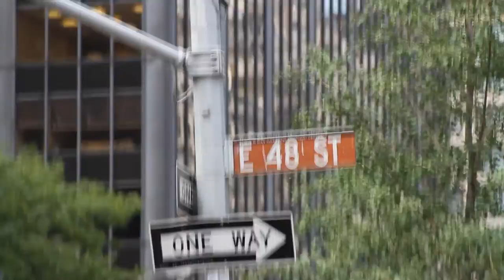Lena Burke Tu Corazón desde New York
Desde los estudios de Radio SiriusXM Nueva York, Lena Burke en vivo interpretando "Tu Corazón"

Autor: Lena Burke
Cámara y Dirección: Andres Catana
Produccion: Rockass Online